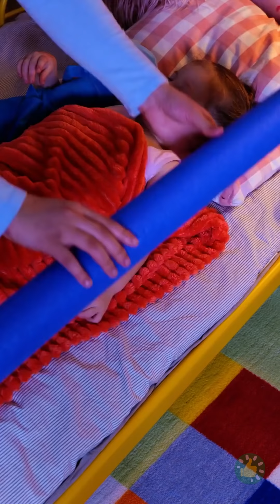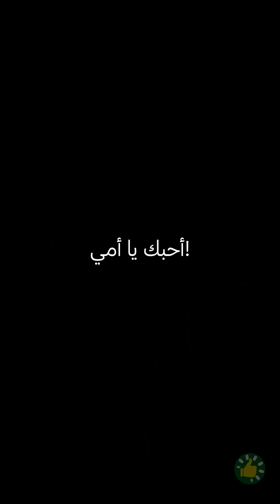حيل عبقرية للأمهات الجدد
الطوابع الزمنية:
00:01 حيل ذكية وبسيطة تسهل عليكِ فترة الحمل
03:06 اصنعي بنفسك وسادة مريحة خلال الحمل
03:50 كيف توقفين القيء خلال الحمل
04:09 حيل ملابس للحوامل
06:52 حيل قيمة للوالدين الجدد
10:22 المتعة الحقيقية للأمومة
حساباتنا على وسائل التواصل الاجتماعي: